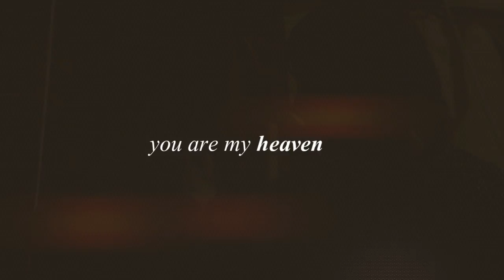{arthur/merlin} a drop in the ocean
[SERIES FINALE SPOILERS - do not watch if you haven't seen all the episodes of Merlin BBC]
I know this is a really overused song on youtube, but I just couldn't edit merthur with those lyrics, especially after the finale... I'm still a sobbing mess after 2 months it's not even a joke. ugh. well, reading fanfics and watching vids help (or not).

song - at the end of the video
pairing - merlin/arthur (merlin bbc)